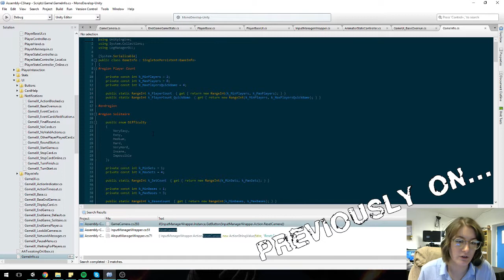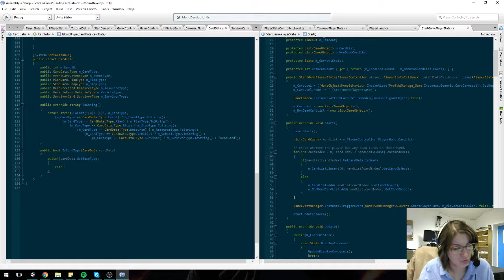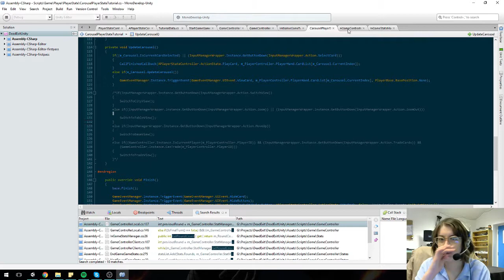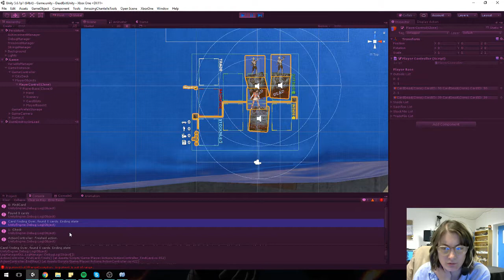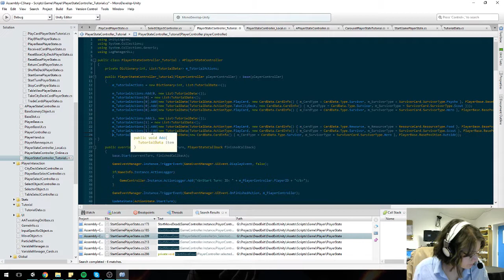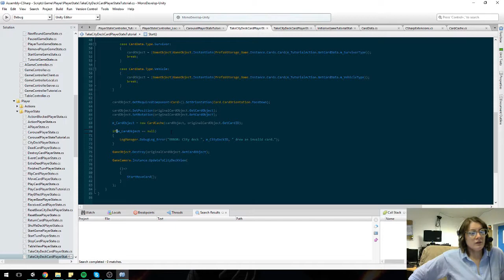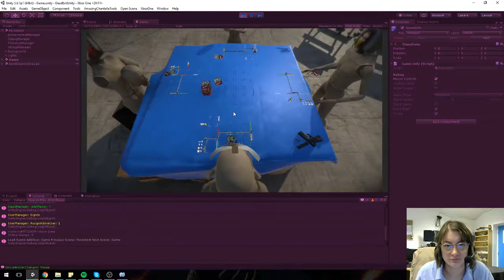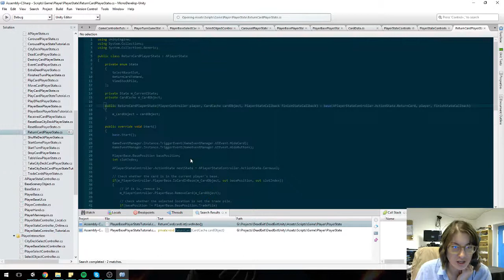Implementing a tutorial level in Dead Exit: Part 2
In the second part of implementing a tutorial in Dead Exit, I start constraining what the player is allowed to do, faking which cards they are given and improving the data system.